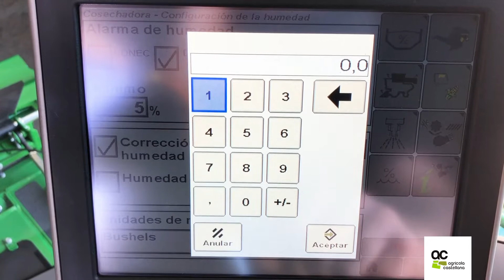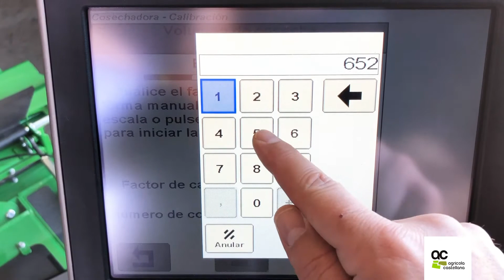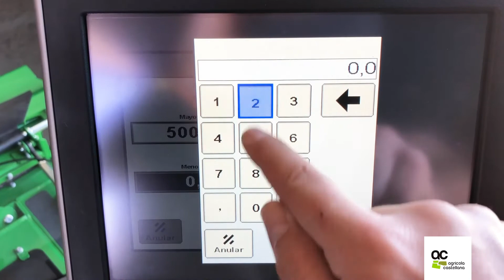Calibración de masa y humedad en Monitor GS3 2630 | Configuración Sistemas de Guiado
📗Descubre en el siguiente vídeo como realizar la calibración de masa y humedad en Monitor GS3 2630. Sigue los pasos, es muy sencillo! 😊

⏯️ No te los pierdas! DALE AL PLAY!